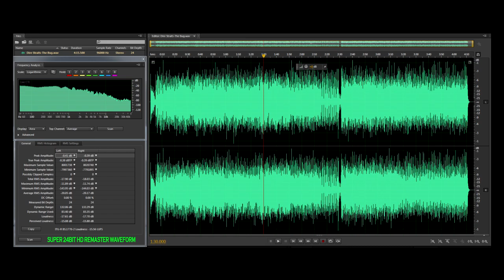Dire Straits - The Bug, [Super 24bit HD Remaster], HQ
Lyrics:
[Verse 1: Dire Straits]
Well it's a strange old game - you learn it slow
One step forward and it's back to go
You're standing on the throttle
You're standing on the breaks
In the groove 'til you make a mistake

[Chorus: Dire Straits]
Sometimes you're the windshield
Sometimes you're the bug
Sometimes it all comes together baby
Sometimes you're a fool in love
Sometimes you're the louisville slugger
Sometimes you're the ball
Sometimes you're going to lose it all all the way

[Verse 2: Dire Straits]
You gotta know happy - you gotta know glad
Because you're gonna know lonely
And you're gonna know bad
When you're rippin' and a ridin'
And you're coming on strong
You start slippin' and slidin'
And it all goes wrong because

[Chorus: Dire Straits]
Sometimes you're the louisville slugger baby
Sometimes it all comes together

Then again do it
Right now

[Verse 3: Dire Straits]
Then you got the glory
Then you got none
And then day you're a diamond
And then you're a stone
Everything can change
In the blink of an eye
So let the good times roll
Before we say goodbye, because

[Chorus: Dire Straits]
Sometimes you're the bug yeah
Sometimes you're going to lose it all
Source File Upsampled 96kHz-24bit/ Re-recorded 96kHz-24bit/ Enhanced & Remastered in 96kHz-24bit.

Source file taken from the album:
(1991) - Dire Straits - On Every Street [SHM-CD]
Format: Wav
Bit rate: 1 411.2 Kbps
Channels: 2
Sampling Rate: 44.1 KHz
Bit Depth: 16 bits
DR=10

Super HD Remastered File:
Dire Straits - The Bug
Format: Wav
Bit rate: 4 608 Kbps
Channels: 2
Sampling Rate: 96.0 kHz
Bit Depth: 24 bits
DR=14

Software Used:
SBX Pro Studio
FXSound Enhancer
Foobar2000 (Resampler SoX Mod2)
Smart Recorder (Creative Sound Blaster ZxR)
Zynaptiq Unchirp

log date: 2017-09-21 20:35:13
Statistics for: Dire Straits-The Bug
Number of samples: 24528000
Duration: 4:16
Left- Right
Official DR Value: DR14
Samplerate: 96000 Hz
Channels: 2
Bits per sample: 24
Bitrate: 4608 kbps
Codec: PCM

*If you enjoyed the video you watched - Let me know you were here by leaving a Like (thumbs up) or Comment.
Thanks!